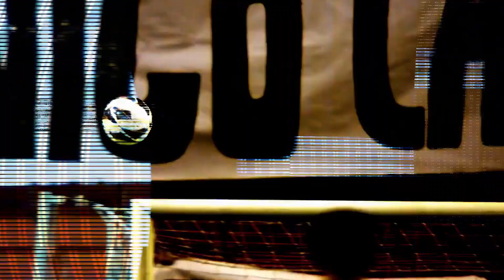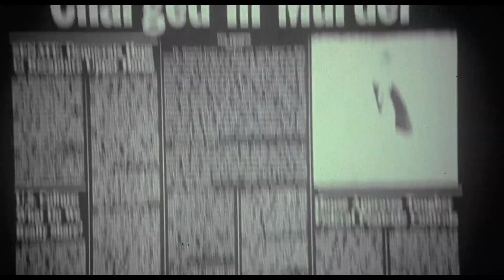15 FACTS YOU DIDN'T KNOW ABOUT CRISTIANO RONALDO / PT 1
SPORTS NEWS!

15 RANDOM FACTS YOU DIDN'T KNOW ABOUT CRISTIANO RONALDO.. PT 1